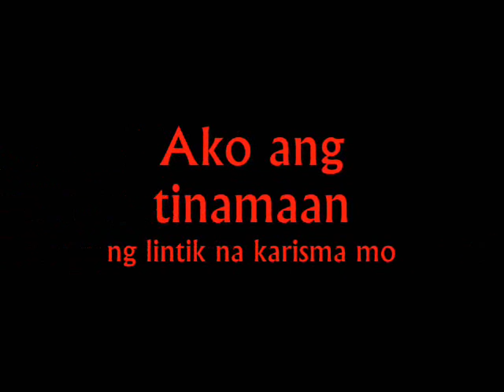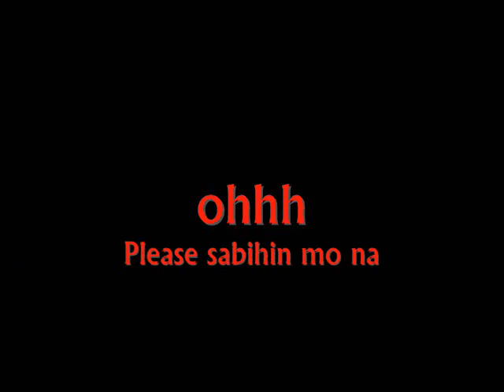Letter Day Story - Hinahanap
Track from Letter Day Story
Breakaway EP